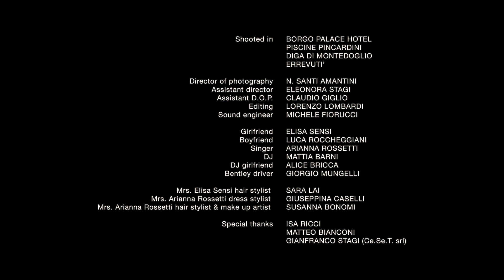MATTIA BARNI ft. ARIANNA ROSSETTI - I'LL NEVER BE THE SAME // Videoclip